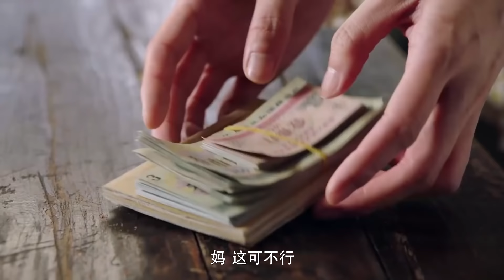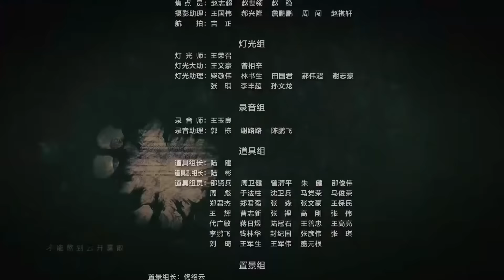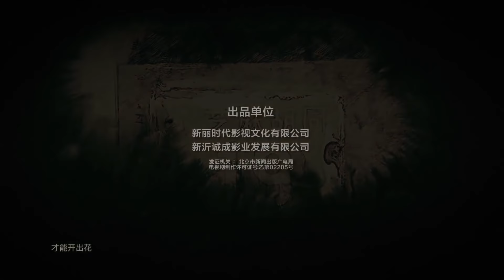【严家大院】第51集 酱菜工艺首登荧屏何冰制酱致敬非遗文化